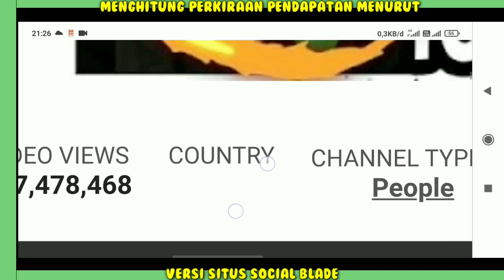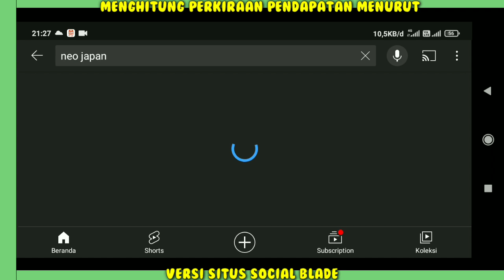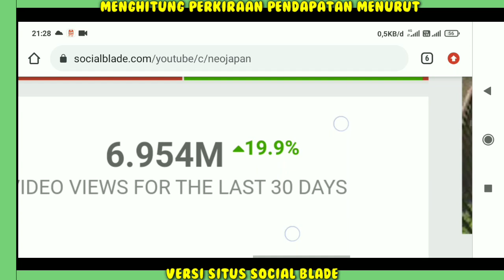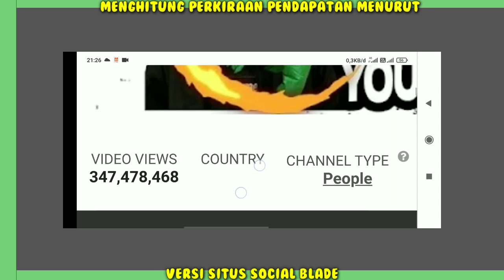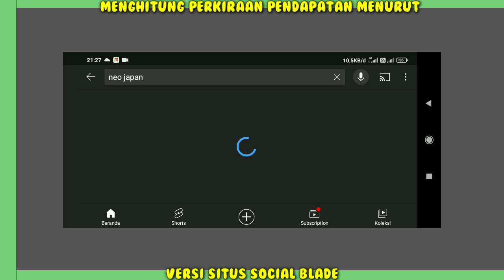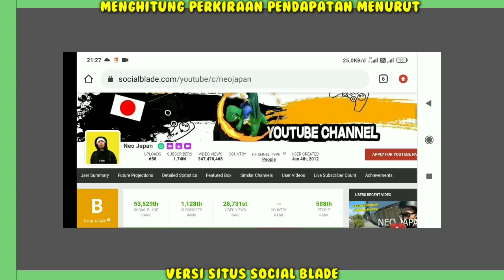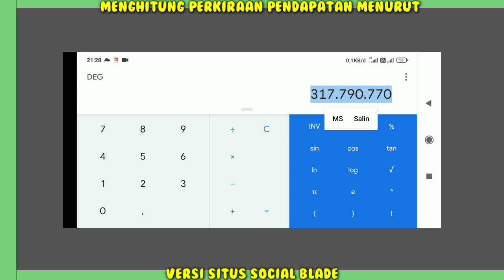GAJI NEO JAPAN DARI YOUTUBE EH KOK.......!!!